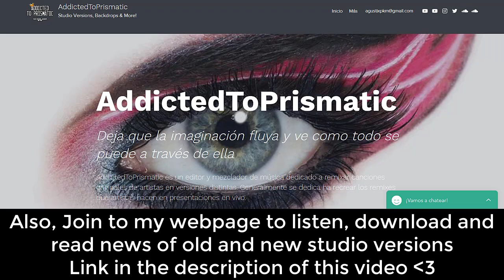Katy Perry - Roar [Witness: the Tour Studio Version] + DL